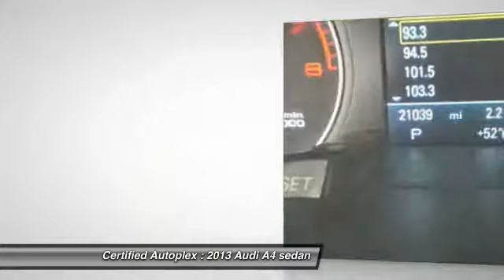2013 Audi A4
Lifetime Powertrain Warranty Included*! THIS VEHICLE FEATURES: 2.0T, QUATTRO, PREMIUM PLUS, NAVIGATION, SUNROOF, LEATHER, HEATED SEATS, REAR CAMERA WITH REAR PARKING AID, BLUETOOTH, KEYLESS START, POWER SEATS, POWER HEATED MIRRORS. Power/Steering/Windows/Locks ,Cruise Control, Automatic Transmission, Front/Side/Curtain Airbags. Monsoon Gray Metallic Exterior, Black Interior. ONLY 21k miles! Rates as low as 1.9% For Qualified Customers. Good credit, bad credit, no credit, and 1 st time buyers are all welcome! Trade-ins are Always Welcome! * For detailed coverage information, please refer to the Vehicle Service Contract. Terms of Advertising: Certified Autoplex Inc. & our 3rd party vendors make every effort to accurately display information, pricing, photos & vehicle details and options for advertising purposes. We will promptly fix any errors within our listings once brought to our attention.